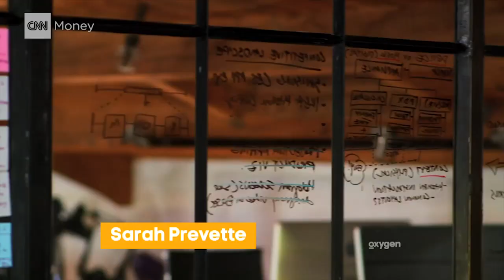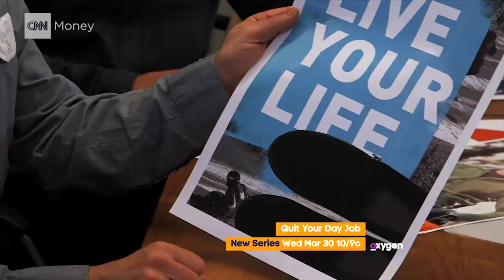Zuckerberg gets a reality TV show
In addition to being an angel investor and entrepreneur, Randi Zuckerberg is appearing on the new Oxygen reality TV show 'Quit your Day Job.'